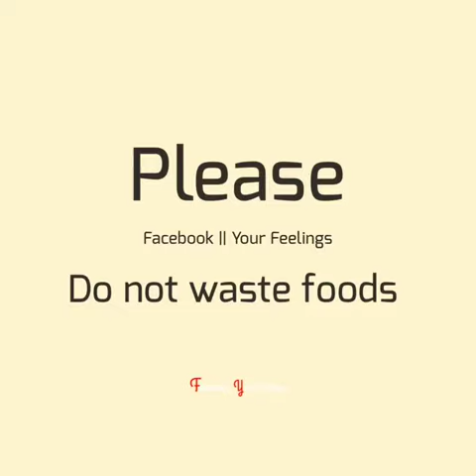Please don't waste food !!!!!! প্লিজ খাবারের অপচয় রোধ করুন................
In this video, we aim to raise awareness about food waste and its impact on our environment, society, and economy. We will explore the reasons behind food waste, its consequences, and practical solutions to reduce food waste in our daily lives. We believe that every individual can make a difference, and by working together, we can create a sustainable future for all.